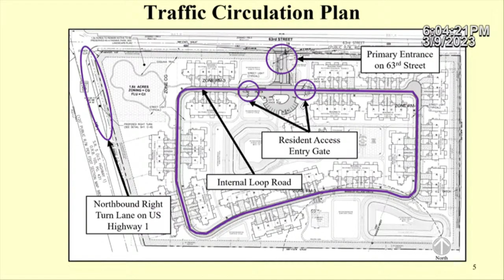Vero Beach New Construction : Man On The Street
Hey, everyone! Today we have some exciting news to share with you. In this video, we'll be diving into the world of new construction along US 1 in Vero Beach, Florida.  The Arbours is a rental community located just 1-mile north of the 53rd Street shopping center.

Ready to start the conversation about Vero Beach Florida, just click the link below to schedule your private call with me to learn more about the area.

to stay up to date with the Vero Beach Florida Real Estate Market.